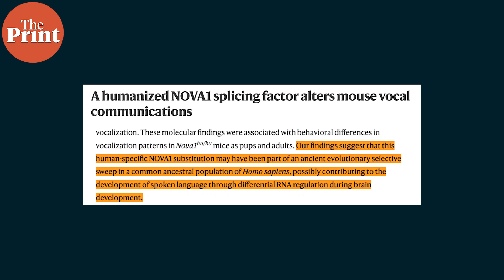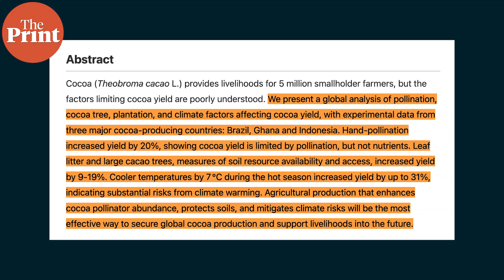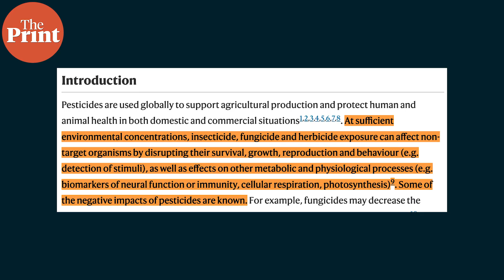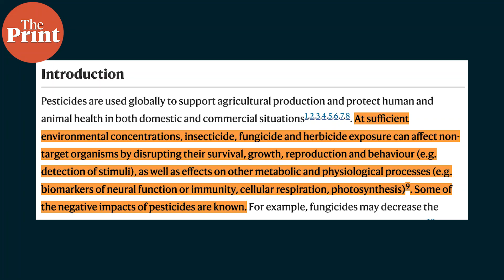How did human language evolve? A small Gene variant could be the answer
A new study suggests a small gene variant could be the answer to how human beings developed the ability to speak and know languages. Watch ThePrint Scientifix with Akanksha Mishra to know about this and more.